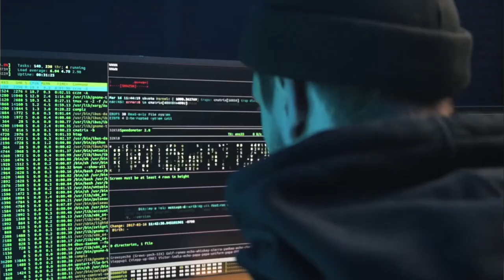Stop Helping Hackers Hack You | HARIS KARI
I said stop helping hackers hack you.

Yes!!!

Let's talk about ways that you might be contributing to hackers hacking your social media accounts in this video.